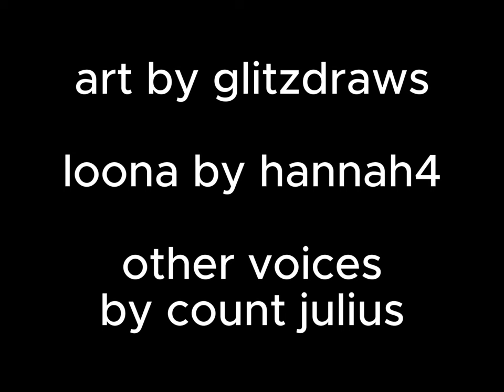Stolas is working the phone for I.M.P?! - helluva boss comic dub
in todays comic dub beelzebub compliments asmodeus partner for being adorable

other voices by me